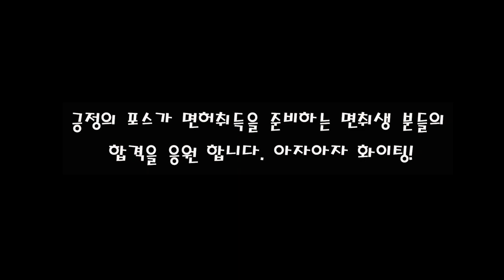기능시험에서 이런실수 하면 실격.💗